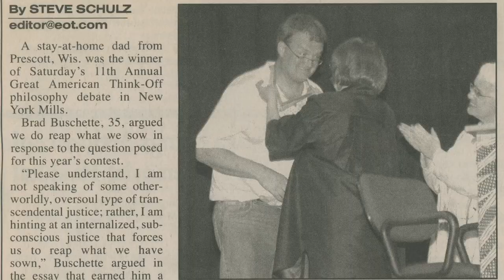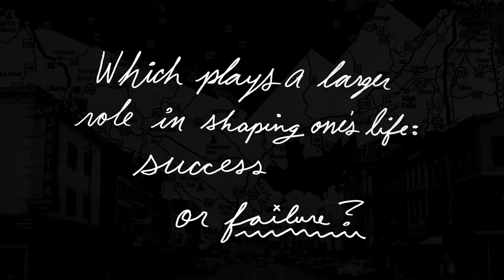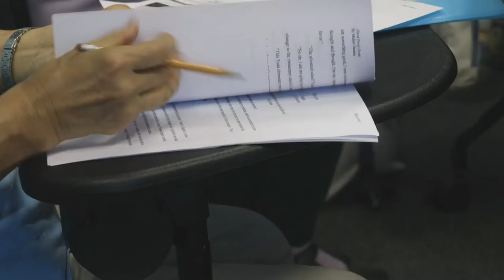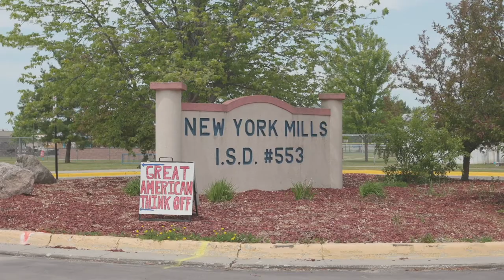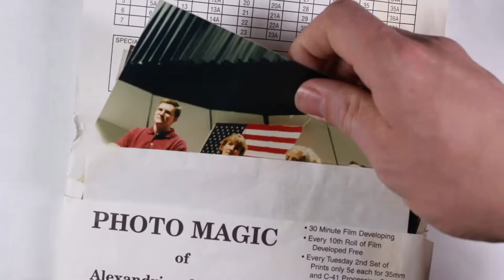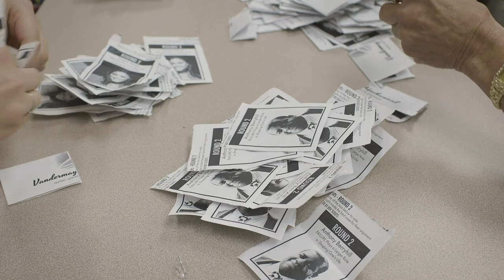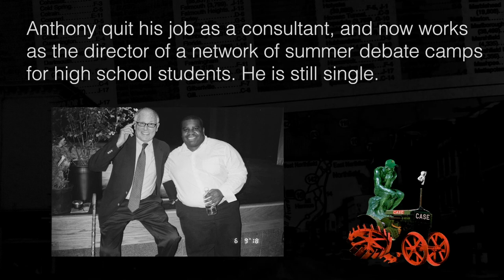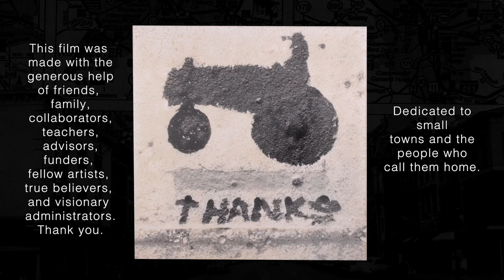The Great American Think Off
Every year, rural New York Mills, Minnesota (population 1,199) hosts a philosophy competition for everyday Americans. Four different people from around the country debate in front of the citizens of this west central Minnesota town, arguing over questions like “Does Life Have Meaning?”, “Does Technology Free Us or Trap Us?", and "Does Poetry Matter?”. Each year, a new Great American Thinker is chosen by a citizen vote in the high school auditorium.

A new question is proposed by the town each year, while The New York Mills Cultural Center, which hosts the debate, encourages writers to consider the question using "personal experience rather than philosophical abstraction". Past contestants have included a truck driver, an assembly line worker, and a prisoner on death row.

Follow along as a stay-at-home mom from Nashville, a chess champion from Virginia Beach, a business consultant from Austin, and a barista from New Orleans are all pitted against one another, publicly pondering the 2018 question: what has more of an impact on shaping one's life - success or failure? "The Great American Think Off" is a new documentary about one small town with lots of big ideas.

Directed by Nik Nerburn
TRT 55:35
2019